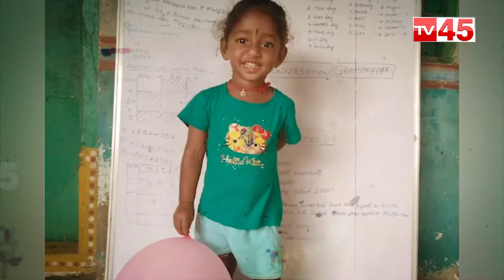క్షుద్రపూజల పేరుతో తండ్రి దారుణం.. || Nellore Atmakur Breaking News || TV45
క్షుద్రపూజల పేరుతో తండ్రి దారుణం.. || Nellore Atmakur Breaking News